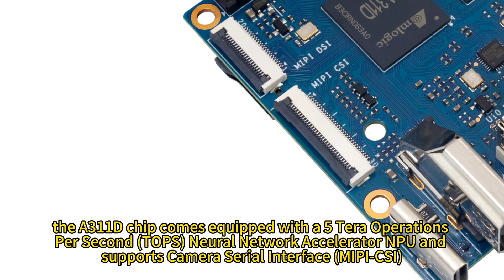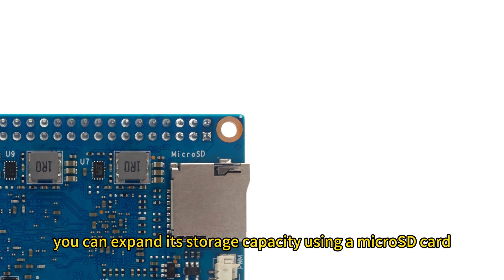BananaPi BPI-M2S SBC with Amlogic A311D hardware review. 4G RAM ,16 G eMMC,power than raspberry pi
BananaPi BPI-M2S new design with Amlogic A311D, Quad core ARM Cortex-A73 and dual core ARM Cortex-A53 CPU,ARM G52 MP4(6EE) GPU,NPU for AI at 5.0 TOPS, support Camera and MIPI-CSI interface ,HDMI output,2 Gigabit port, 4G RAM and 16 GB eMMC flash.

Amlogic A311D Quad core ARM Cortex-A73 and dual core ARM Cortex-A53 CPU ,ARM G52 MP4(6EE) GPU
NPU for AI :Next generation, deep-neural-network applications, at 5.0 TOPS
4GB LPDDR4 RAM
16GB eMMC flash (Max 128G)
support MIPI-DSI Dispaly Serial interface
support MIPI-CSI Camera Serial interface
2 Gigabit ethernet port
HDMI output
40 PIN GPIO
support Android and Linux system

Banana Pi BPI-M2S  board with Amlogic A311D, Quad core ARM Cortex-A73 and dual core ARM Cortex-A53 CPU,ARM G52 MP4(6EE) GPU, NPU for AI at 5.0 TOPS, support Camera and MIPI-CSI interface , HDMI output, 2 Gigabit port, 4G LPDDR4 and 16 GB eMMC flash.